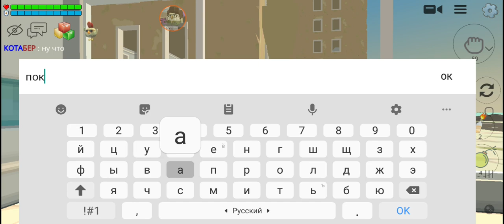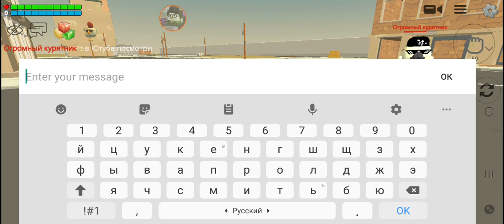Обновление 3.5.0 в chicken gun!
(превью съел отчим)